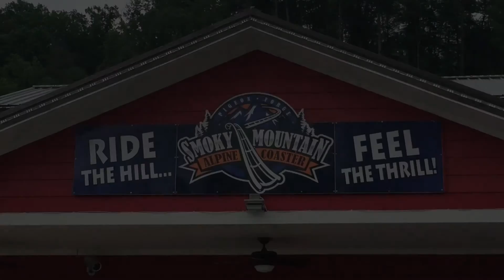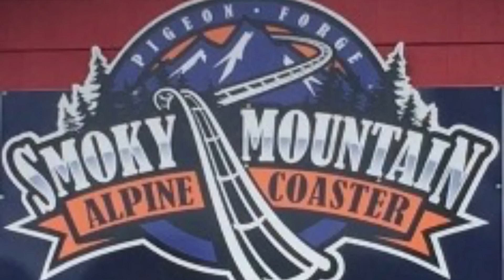Smoky Mountain Alpine Coaster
Loewe Films presents Smoky Mountain Alpine Coaster. Summer 2015. Pigeon Forge, TN.